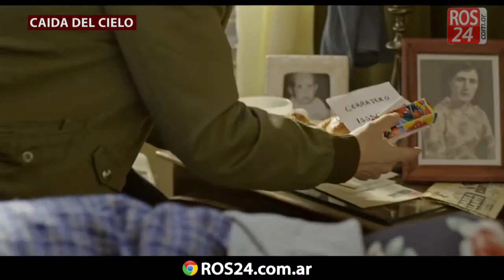Estrenos de Cine 12-05-2016